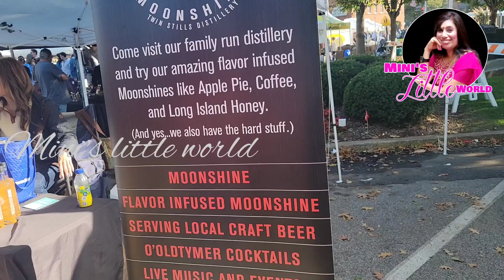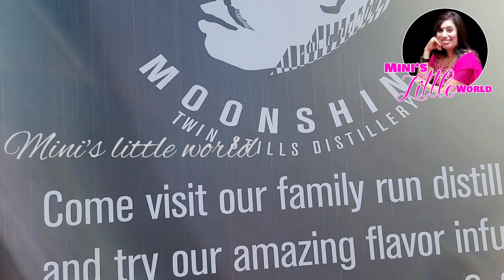Oyster Bay Festival 2022 | Long Island Largest Festival | New York | Mini's little world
Oyster Bay Festival
1 west End Avenue
Oyster Bay, New York 11771

   Oyster bay Festival take over 3 football field sized area, plus four streets Blocks and offers a fun mixture of New activities  They have live Entertainment pirate show,  Amusement Ride  and iconic  Oyster Eating and contest and food court when volunteering chef and culinary works side by side cooking and serving dozens of unique Oyster, clam and other seafood along with Festival fare The Oyster Festival the East Cost  Largest Waterfront Festival  all Racting more than 150,000 people   attend  each year thank you very much for watching my chanal please subscribe like and share and give me feed back love you all